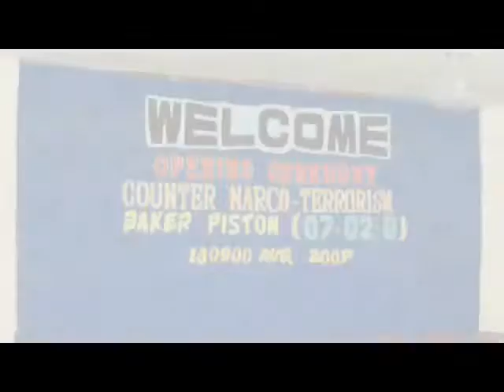baker piston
us special forces trained the philippine composite team